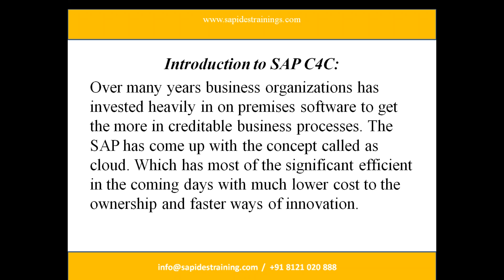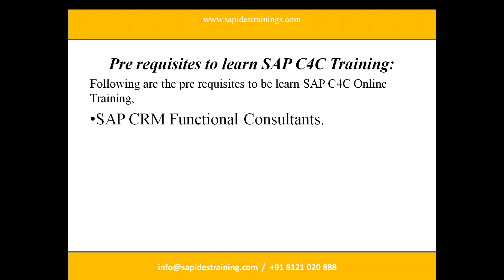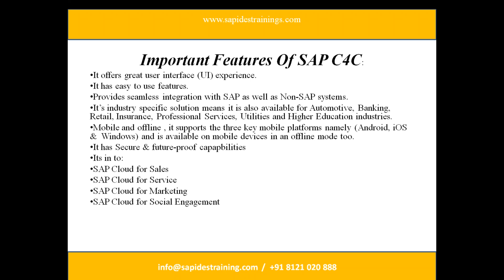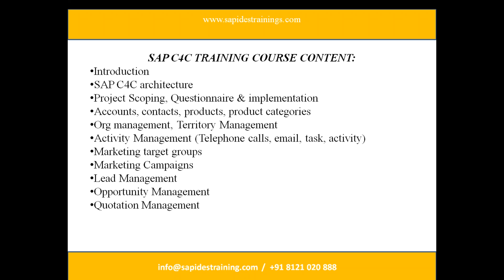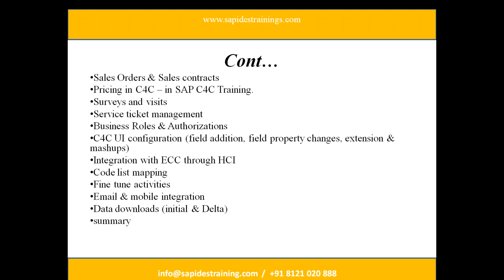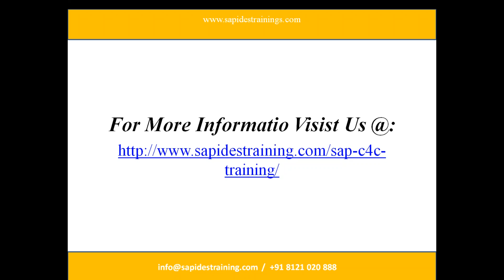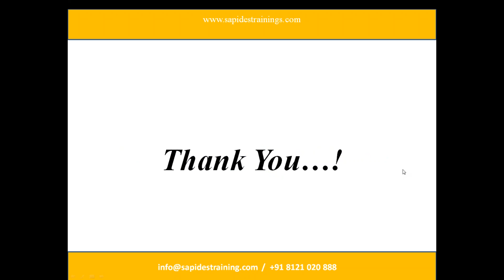SAP C4C TRAINING Video | Cloud For Customer Online tutorials | SAP C4C DEMO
sap c4c training at sap ides training provides you the best knowledge with experienced consultant and server,We specialized in delivering corporate training.

SAP C4C TRAINING COURSE CONTENT:

Introduction, C4C architecture
Project Scoping, Questionnaire & implementation
Accounts, contacts, products, product categories
Org management, Territory Management
Activity Management (Telephone calls, email, task, activity)
Marketing target groups
Marketing Campaigns
Lead Management
Opportunity Management
Quotation Management
Sales Orders & Sales contracts
Pricing in C4C – in SAP C4C Training.
Surveys and visits
Service ticket management
Business Roles & Authorizations
C4C UI configuration (field addition, field property changes, extension & mashups)
Integration with ECC through HCI
Code list mapping
Fine tune activities
Email & mobile integration
Data downloads (initial & Delta)
summary and discussion at the end of the SAP C4C Training.